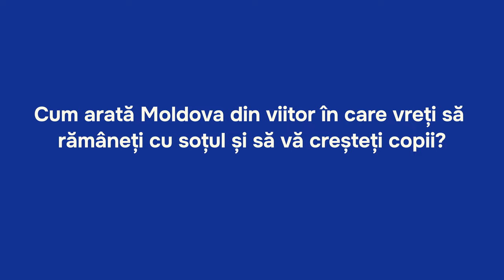Aliona Butacova, fondatoarea Hill&Valley, despre viitorul Moldovei în UE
Aliona Butacova, fondatoarea Hill&Valley, ne împărtășește impresiile primei sale călătorii în Europa și viziunea pentru viitorul Moldovei în UE:

💬 „În Praga, m-a impresionat ordinea, curățenia și transportul public eficient. De la UE aștept acces la finanțări, siguranță și servicii de calitate.”

🇲🇩 Aliona își dorește „să vină mai mulți turiști și ca diaspora să revină acasă.”

👉 Acest mesaj face parte din campania de informare și educație electorală privind integrarea europeană a Moldovei. Urmăriți videoclipul și alăturați-vă discuției!